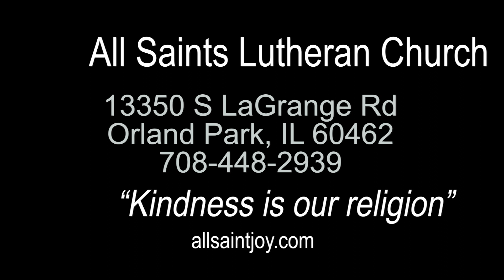All Saints Lutheran Church Sermon 08 20 2023 1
Sermon
Pastor Don Borling